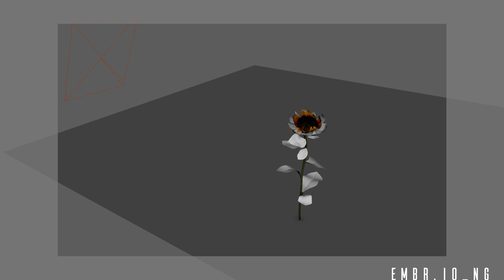EMRIO VFX 2022 REEL